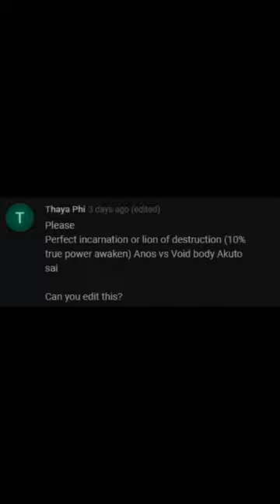Anos (perfect incarnation) vs Akuto Sai